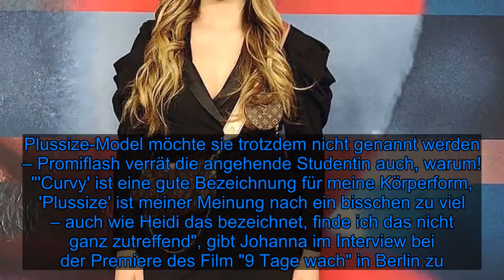GNTM-Johanna möchte nicht Plussize-Model genannt werden - Fox News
Ihren Stempel für die diesjährige Germany's next Topmodel-Staffel bekam Johanna (21) längst aufgedrückt. Die hübsche Paketbotin wird von Heidi Klum (46) immer wieder als Curvy- oder Plussize-Model bezeichnet. Daraus, dass Johanna ein bis zwei Kleidergrößen größere Klamotten benötigt als ihre Mitstreiterinnen, macht sie auch gar kein Geheimnis. Plussize-Model möchte sie trotzdem nicht genannt werden – Promiflash verrät die angehende Studentin auch, warum!  "'Curvy' ist eine gute Bezeichnung für meine Körperform, 'Plussize' ist meiner Meinung nach ein bisschen zu viel – auch wie Heidi das bezeichnet, finde ich das nicht ganz zutreffend", gibt Johanna im Interview bei der Premiere des Film "9 Tage wach" in Berlin zu. Es gebe Laufsteg-Schönheiten, die deutlich mehr auf den Hüften hätten, sie sei sich aber bewusst, kein schlankes Model zu sein. "Ich sag lieber 'curvy', als dass die Leute von sich aus sagen: 'Du bist viel zu fett für ein normales Model'", zeigt sich die 20-Jährige entspannt.  Mit ihrer derzeitigen Figur ist die GNTM-Kandidatin eigentlich rundum zufrieden. Warum nur eigentlich? Sie hätte gern ein paar mehr Muckis und widmet sich deswegen dem Ziel: Training und Muskelaufbau. "Wenn ich abnehmen würde, dann nur, wenn ich mich unwohl fühlen würde, aber aktuell ist das nicht der Fall", verrät sie Promiflash.    Tipps für Promiflash?